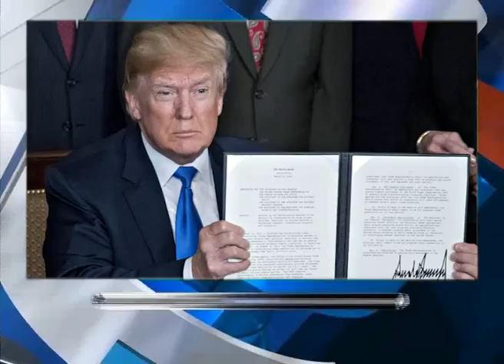ख़बरें फटाफट।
चुनाव आयोग द्वारा पश्चिम बंगाल में प्रचार पर बैन लगाने के फैसले पर सियासत तेज़ - देखें ख़बरें फटाफट।